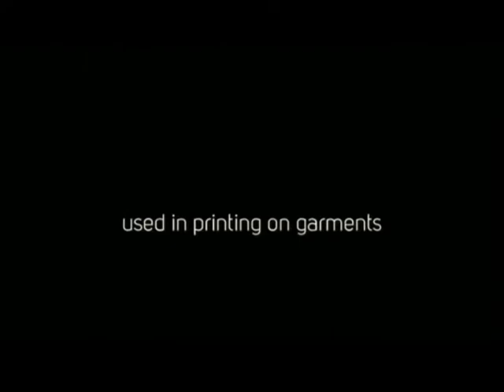Cheap wholesale t shirts, t shirt printing, shirt printing companies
Becoming a retailer could very difficult but very rewarding. You'd be earning as much money that you've always been wanting and at the same time become good at the craft of talking your way into selling products.
Retailing has been a significant part of trade and barter for quite sometime, and you might want to venture on it and become successful just like those who persevered in this kind of business.
I, for one, have been retailing screen printed shirts. My small company has been selling shirts for years and has quite a lot of loyal customers. But we never solely take the credit of the whole success.
Our retail system follows the simple "buy and sell" process; we buy shirts from shirt printing companies and sell these shirts to our customers. The most important part in this process is not just to partner with the company that can immediately deliver tons of short in a short time span. It's also important to consider the quality of shirts that you buy from them.
T shirt printing has become a good trend in the shirts business. Unlike the pre-designed shirts, one can easily customize by getting the designs that they want on their shirts. They can even have bulk orders. These factors are always good for customers who plan to conduct reunions, companies who would want to advertise their products and services, or just random theme shirt parties in school.
You can find lots of screen printers in your locale or even on the internet. Look through their portfolios to check on the kind of designs and the quality of shirts that they sell.
Everyone loves wearing tees. This is why venturing to almost any shirt business is a good niche.
Cheap wholesale t shirts are easier to sell than those with higher price tags. Also, funny and cool shirts are slowly reaching the today's mainstream. And since it's easier to print shirts with lesser complicated designs, they're most likely affordable.
Add the growing number of people loving funny shirts, my shirt company would lure in shirt lovers and collectors right at my store's front door. Simple ideals can bring forth the best results when it comes to business. As they say, big things root from humble beginnings.